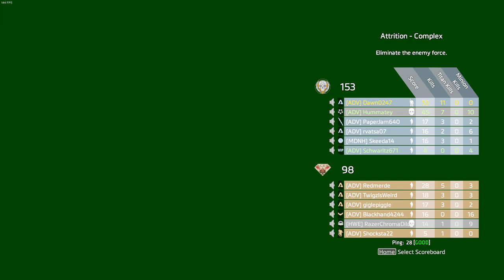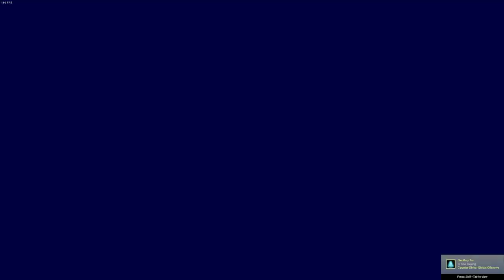ronin gaming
please excuse my very loud sniffling :')